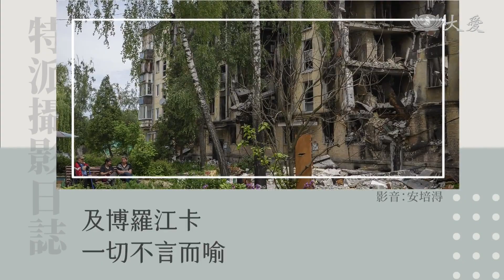特派攝影日誌 前進烏克蘭布查鎮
資深攝影安培淂，他的相機鏡頭，今天要帶我們到烏克蘭的「布查鎮」，在這裡，遭到俄國部隊無差別的轟炸，千瘡百孔，但也看到絕處逢生。一朵玫瑰花在瓦礫下、在夾縫中綻放，也代表著烏克蘭人的堅毅與韌性。

To understand how to be a refugee feels like, it may be enough to travel north west of Kyiv, in the towns of Bucha, Hostomel and Borodianka.
想更設身處地體會難民的悲楚，只要一路向基輔的西北前進，來到布查鎮，霍斯托梅爾及博羅江卡，一切不言而喻。

Much has been cleaned up since the end of the battle but much rubble still remains. Homes were destroyed and lives were taken.
在對戰結束後，多數地方已被清理乾淨，但依然可見斷垣殘壁，家園被摧毀，生命嘎然而止。

The tragic landscape will be hard to be erased from the memories of those who have lost so much.
對於痛失許多的人們來說，這一幕幕的悲慘景象，將難以被記憶抹去。

In a destroyed old church on the outskirt of Bucha, a rose bush found its way to blossom….there is hope.
在布查鎮郊區，一座被摧毀殆盡的老教堂，還有這麼一朵薔薇玫瑰？正努力綻放…希望不滅。